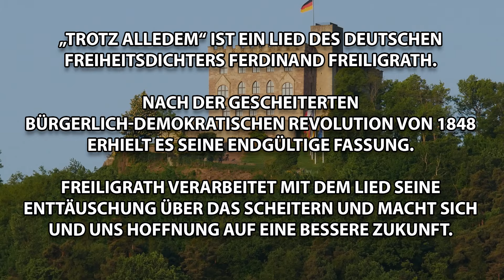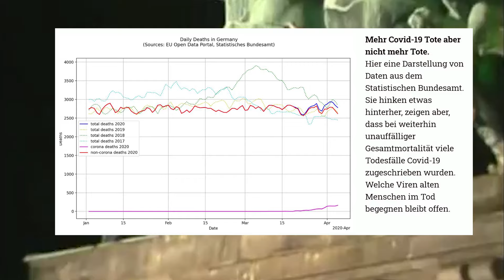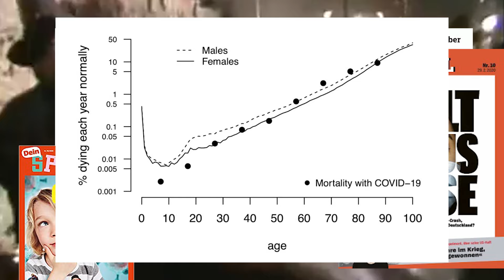Trotz alledem (Max Otte singt)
Max Otte singt... Trotz alledem

Wir hofften in den Sechzigern
Trotz Pop und Spuk und alledem
Es würde nun den Bonner Herrn
Scharf eingeheizt, trotz alledem

Doch nun ist es kalt trotz alledem
Trotz SPD und alledem
Ein schnöder, scharfer Winterwind
Durchfröstelt uns trotz alledem

Auch Richter und Magnifizenz
Samt Polizei und alledem
Sie pfeifen auf die Existenz
Von Freiheit, Recht und alledem

Trotz alledem und alledem,
Trotz Grundgesetz und alledem
Drückt man uns mit Berufsverbot
Die Gurgel zu, trotz alledem

Doch hat der Staat sich nur blamiert
Vor aller Welt, trotz alledem
Und wenn die Presse Lügen schmiert
Das Fernseh'n schweigt, trotz alledem

Trotz Mißtraun, Angst und alledem
Es kommt dazu, trotz alledem
Dass sich die Furcht in Widerstand
Verwandeln wird trotz alledem!

Prof. Dr. Max Otte – Dies ist mein persönlicher Kanal.
Hier teile ich vor allem meine Liebe zur Musik. Unter der Reihe „Max Otte singt“ finden Sie meine Songs und Musikvideos. Zudem nehme ich Sie mit in meine Bibliothek, hier präsentiere ich Ihnen Buchvorstellungen. Und außerdem finden Sie hier auch Interviews und Vorträge von mir.

YouTube und andere Medien drehen die Daumenschrauben enger. Lassen Sie es nicht zu, dass unsere Verbindung abbricht. Tragen Sie sich in unsern Verteiler ein, um in Sachen
auf dem Laufenden zu bleiben. Nur gemeinsam sind wir stark. Bleiben wir in Verbindung!